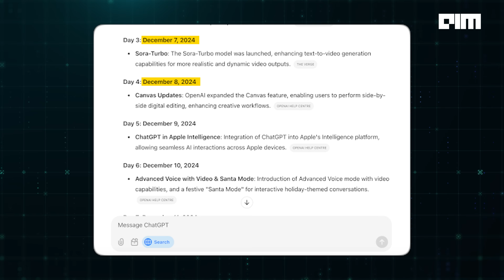It’s Shipping Christmas for OpenAI and Google! | Reaction Video 26 | AIM TV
In this episode of our reaction series, we explore the latest AI developments as big tech companies roll out their end-of-year releases. OpenAI kicks off its “12 Days of Christmas” with feature updates, product launches, and marketing-heavy announcements, while Google takes a more streamlined approach by introducing groundbreaking advancements like Gemini 2.0, Veo 2, and its cutting-edge quantum chip, Willow. Join our AI roaster, Vandana Nair as she breaks down these releases with sharp insights and a critical take on how big tech is shaping the AI landscape this season.

MLDS 2025 is just around the corner! Book your passes now to lock in your ticket at the lowest price